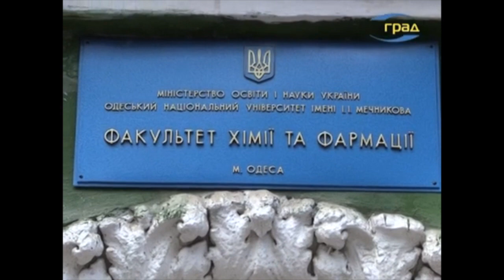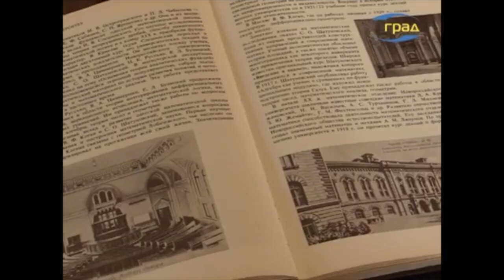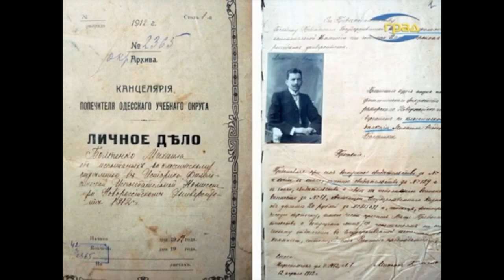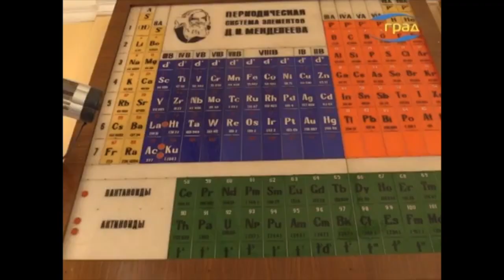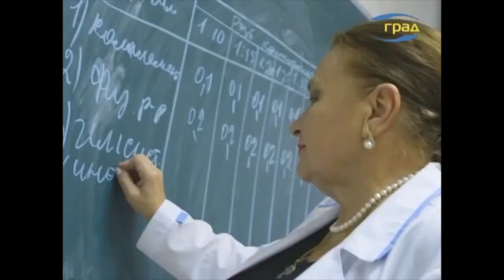Моя особиста альма-матер - унiверситет Мечникова: репортаж О. Астрахович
155 лет ОНУ им. Мечникова - повод признаться Одесскому университету в любви. О тайнах, истории и родных факультетах ОНУ - известная телеведущая Елена Астрахович, историк Сергей Березин. Vivat, ONU!
ТК ГРАД